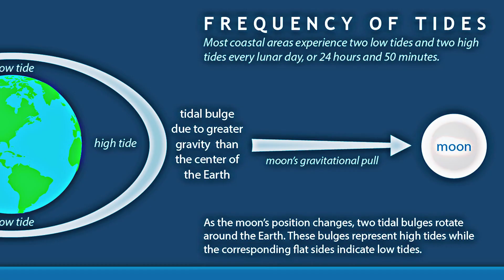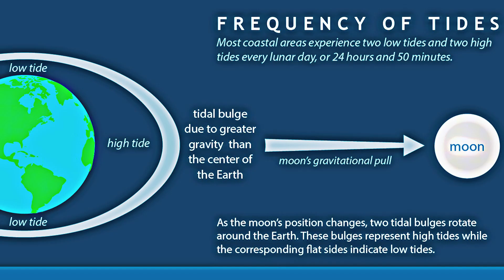Neil deGrasse Tyson Shocked by a Child’s Genius Question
🌟 Unlocking the Secrets of Tidal Locking in Space 🌌

Today, we're diving deep into the fascinating world of celestial bodies and tidal locking.

In this video, we're exploring a star that's about 4.25 light years away, our closest red dwarf neighbour. It's chilling in the Goldilocks zone, but here's the kicker – it's tidally locked! But wait, why isn't Mercury, which is much closer to the Sun, tidally locked as well? That's a brilliant question, and we've got a cosmic answer for you.

We won't keep you waiting with a lengthy explanation; instead, I'll direct you to watch the video and read Neil deGrasse Tyson's essay, "Tides and Time" that explains this mind-bending phenomenon. This video and Neil's essay will unravel the mystery of why certain celestial objects, like Pluto and its moon Charon, become double tidally locked, while others, like Mercury, march to the beat of their own cosmic drum.

So, if you're curious about the forces that shape the universe and want to expand your cosmic knowledge, make sure to check out this link to Neil's book: